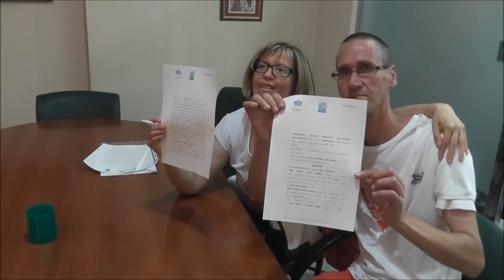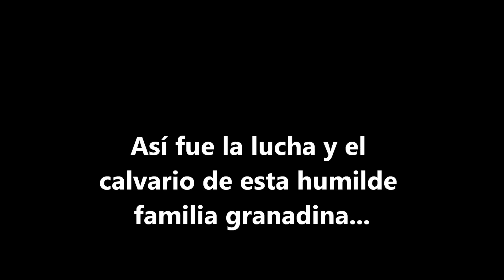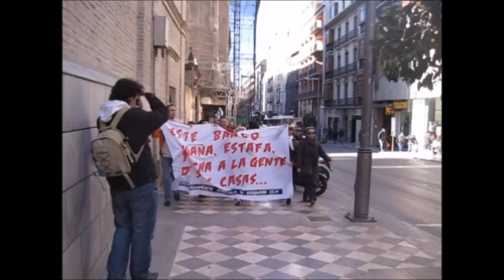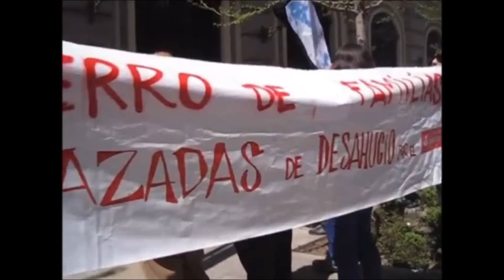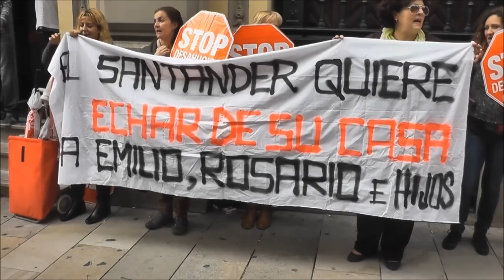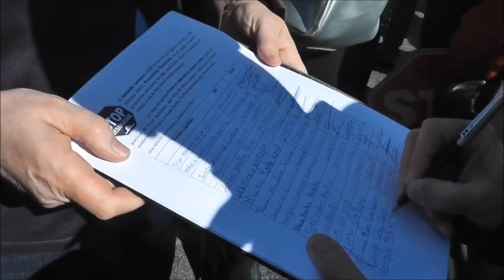Caso de Rosa y Emilio:David vence a Goliat. Stop desahucios Granada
Por fin la familia Linares es dueña de nuevo de su casa. Cinco años de lucha, encierros, manifestaciones, enfermedades...han sido necesarios para doblegar al gigante Santander. La lucha es el único camino. SI SE PUEDE.